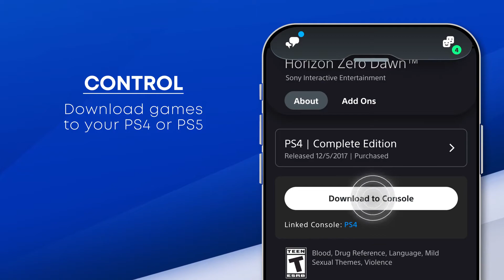Introducing the new PlayStation App